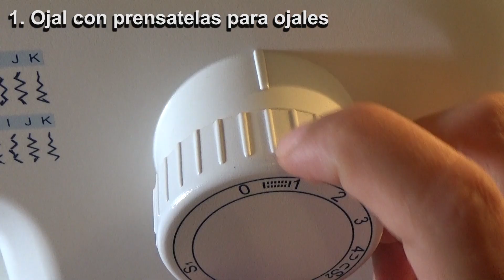¿Cómo hacer ojales a máquina? / 3 tips o consejos para hacer ojales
Hola a tod@s, bienvenid@s a @SOLO INSPÍRATE